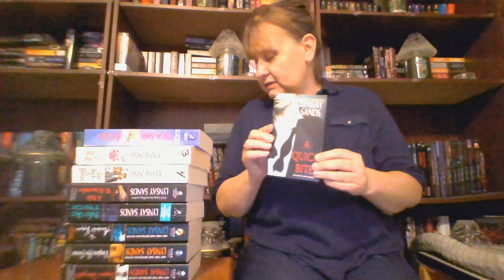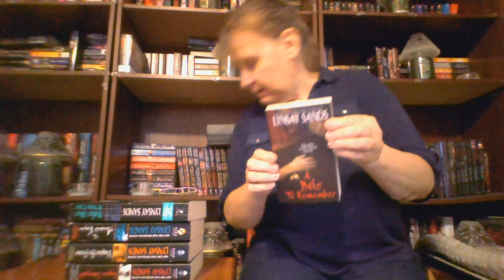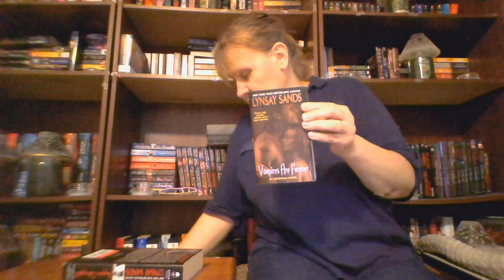The Rogue Hunter Argeneau 10 Lynsay Sands Review Kristina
Garrett Mortimer is with Justin and decker at decker's cabin in the woods to hunt down a rogue vampire. And they meet 3 sisters, samantha, jo and alex
and Sam is Garrett's life mate
Hey there, vampire enthusiasts! Today, I have a story that will make your hearts race! Get ready to dive into the captivating world of Marguerite Argeneau, the Vampire Matchmaker Extraordinaire!
Meet Marguerite Argeneau, a feisty and fabulous vampire with an extraordinary talent for playing Cupid among her supernatural relatives. But hold on to your seats, because these vampires are the "good guys" - they only drink from blood bags supplied by the one and only Bastien Argeneau, ensuring nobody gets hurt.
Picture a world where vampires thirst for love more than they thirst for blood. Marguerite's mission is to seek out and unite her vampire children, nieces, and nephews with their soulmates, giving them a chance at everlasting happiness. And trust me, she's quite the matchmaker!
Each book in the series takes us on a whirlwind journey as Marguerite orchestrates unforgettable encounters, ensuring love blooms under the moonlight. From fiery romances to heartwarming relationships, she leaves no stone unturned. And with a dash of humor and a sprinkle of magic, there's never a dull moment!
 So, why not join me as we delve into the enchanting pages of the Argeneau series? Get ready to be whisked away by the intoxicating world of vampires finding their true love amidst life's chaos. Whether you're a die-hard fan of paranormal romance or just looking for a fresh and captivating story, these books will not disappoint!
But beware, once you start reading, you'll find yourself unable to put these books down. The blend of mysterious creatures, steamy encounters, and Marguerite's unwavering determination will keep you hooked from beginning to end. And with over twenty books to devour, you'll have a feast of excitement and romance at your fingertips!
So, are you ready to fall head over heels with the Argeneau vampires? Just grab a copy of the first book, sit back, and prepare yourself for a rollercoaster of love, laughter, and vampire shenanigans!
1.  A quick bite
2. Love bites
3. Single white vampire
4. Tall dark and hungry
5. A bite to remember
6. Bite me if you can
7. The accidental vampire
8. Vampires are forever
9. Vampire interrupted
10. The rogue hunter
11. The immortal hunter
12. The renegade hunter
13. Vampire valentine, cupid
14. Born to bite
15. The reluctant vampire
16. The gift (15b)
17. Under a vampire moon 16